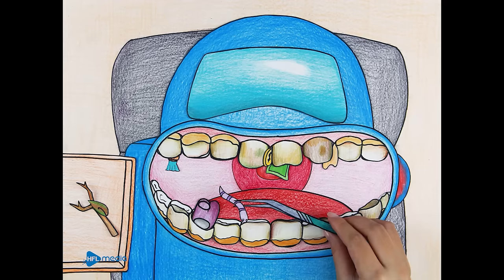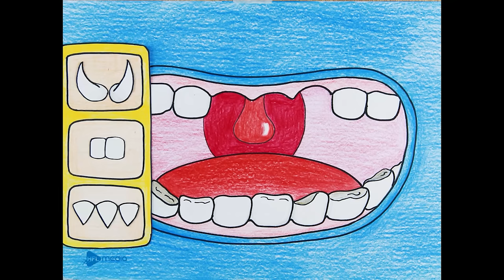BABY SHARK, Take Care Your Teeth | Stop Motion Paper | Seegi Channel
00:00 INTRO
00:12 BABY SHARK
03:41 AMONG US DENTAL CLINIC
06:42 BABY PANDA DENTAL CARE
10:17 STICH GOES TO DENTIST
Our Suggestion:
Credit
Producer, Director, Screenwriter - Nhu Phuong
Animated - Mai Ha
Thumbnail - Phuong Lien
Editor and Sound Designer - Tuan Anh
Production Designers - Thuy Nguyen
System Developer - Hoang Phuong